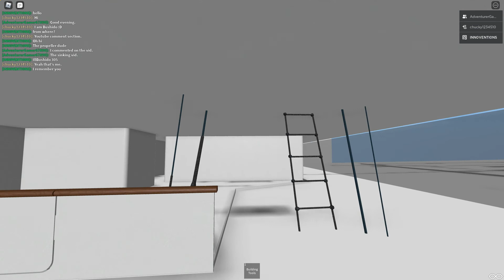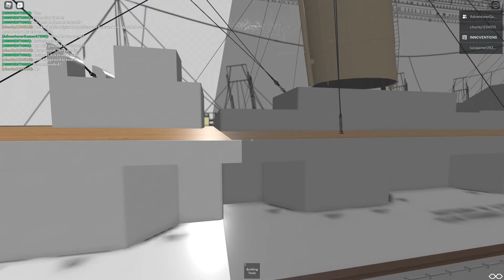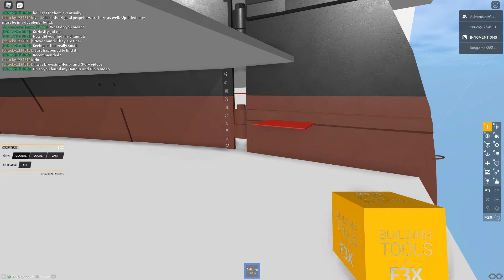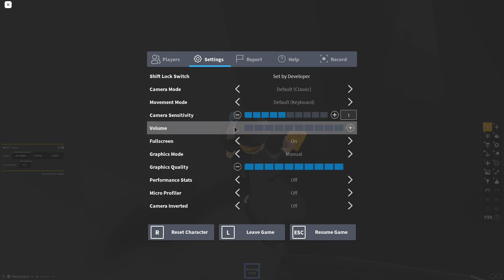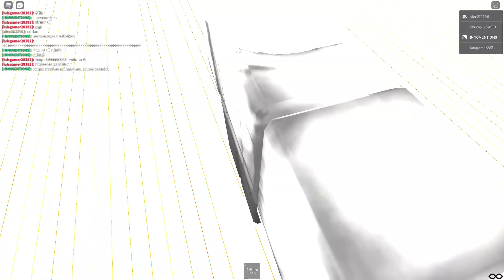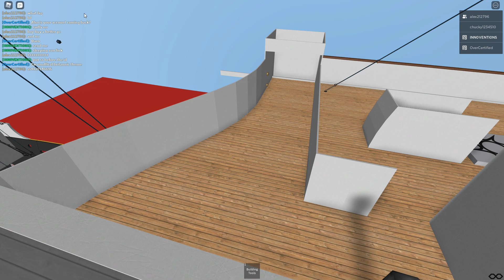Meetup (Flashing Colours and Loud Sound Warning)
Loud sound and flashing in some parts of the video.